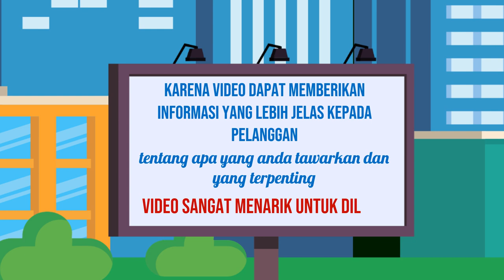Penasaran dengan Bagaimana Menyampaikan Pesan dengan Efektif dalam Video Explainer yang Panjang Jasa